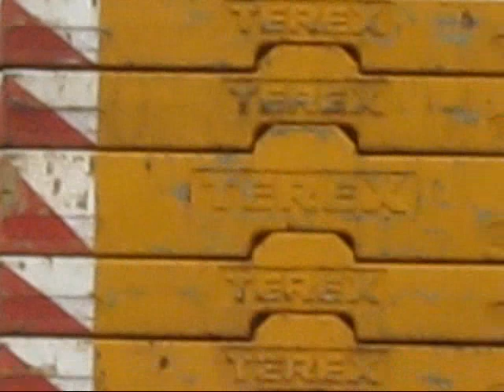Soeren66 - TEREX DEMAG CC2800-1 von Franz Bracht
Terex Demag CC2800-1 beim Bau von 2 WKA in Hamburg Altenwerder, Januar 2009